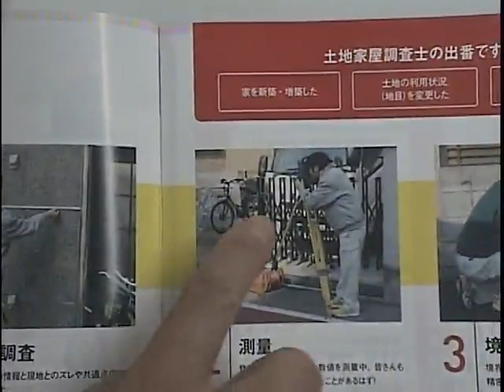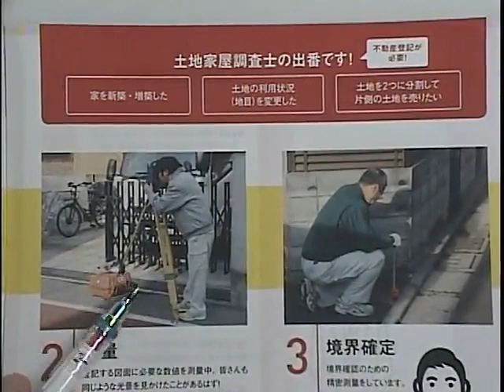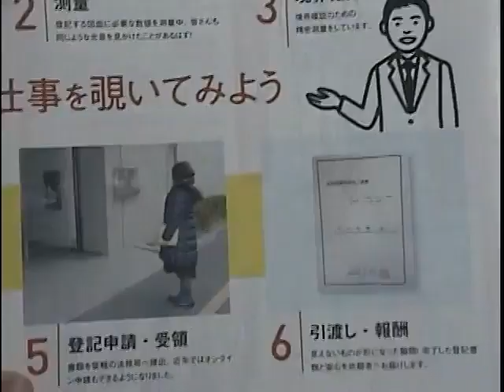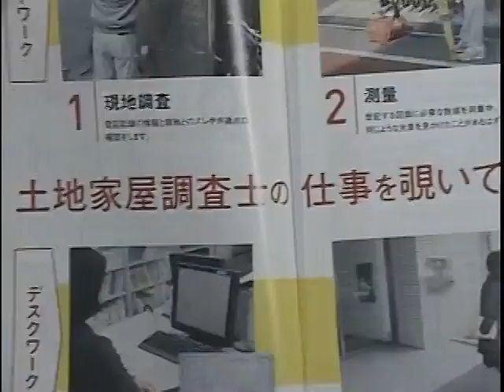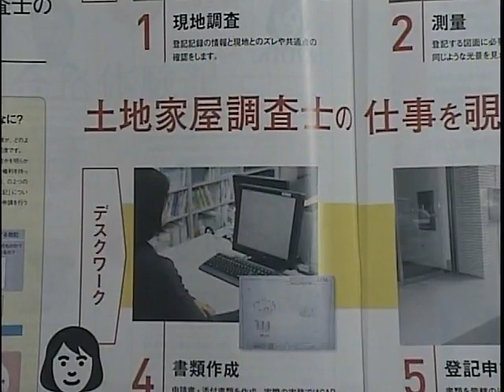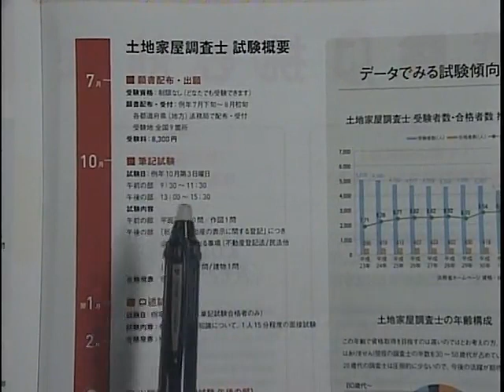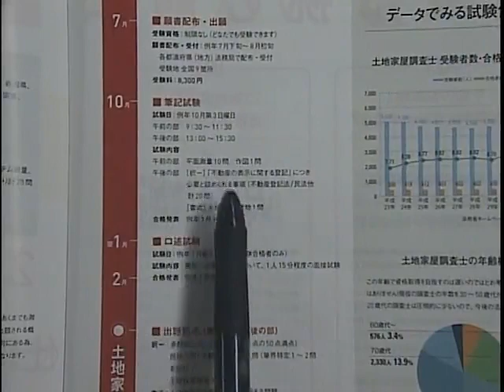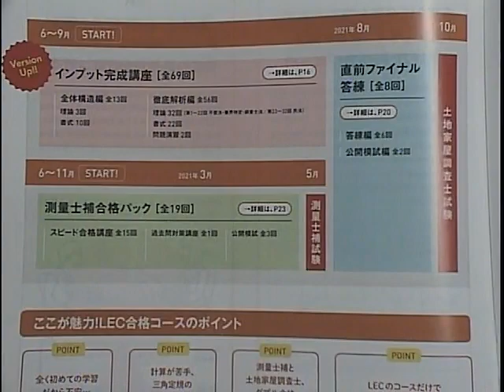【ＬＥＣ土地家屋調査士】土地家屋調査士って何？～特別な専門職の仕事の中身を知ろう～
不動産登記の「表示に関する」登記のスペシャリスト！土地家屋調査士の魅力をたっぷりお話します。今、未来の扉が開きます。